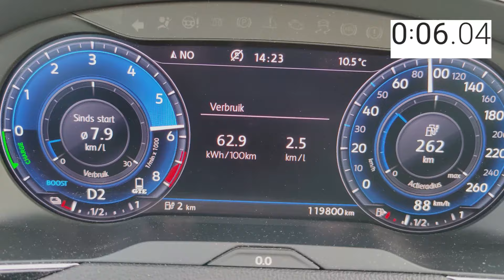VW Passat GTE acceleration 0-100 Km/h test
Acceleration of the Passat GTE in GTE mode, a combination of the petrol engine and the electric motor at full power 160 kW / 218 hp and a torque of 400 Nm.

Acceleratie van de Passat GTE in de GTE stand, een combinatie van de benzinemotor en de elektromotor op vol vermogen 160 kW / 218 pk en een koppel van 400 Nm.

Beschleunigung des Passat GTE im GTE-Modus, einer Kombination aus Benzin- und Elektromotor bei voller Leistung 160 kW / 218 PS und einem Drehmoment von 400 Nm.